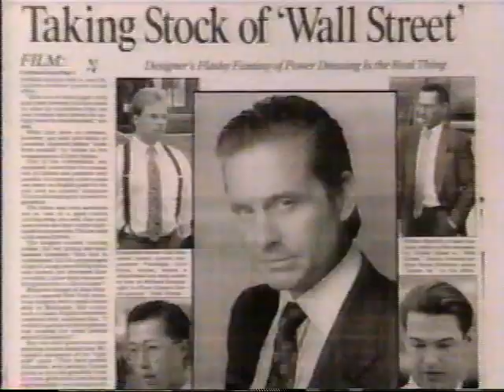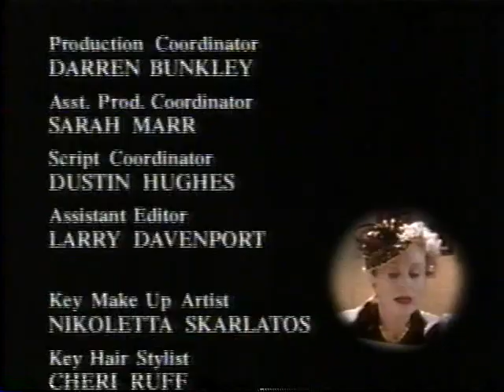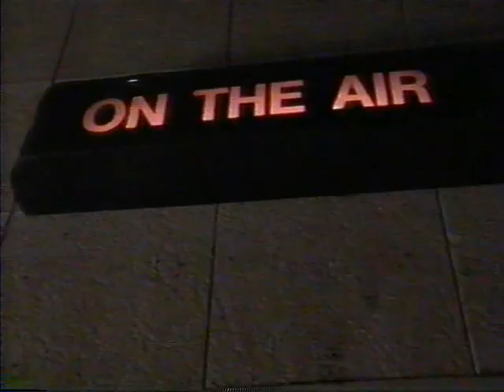The Lot: S02E09 Danny Matthews Takes a Wife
AMC's dramedy about the fictional studio Sylver Screen Pictures during the 1930s.